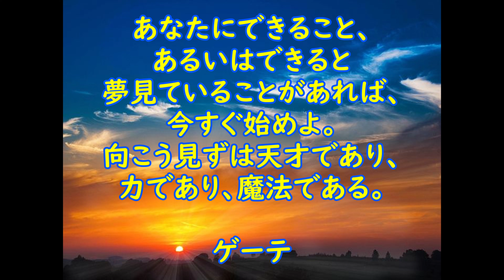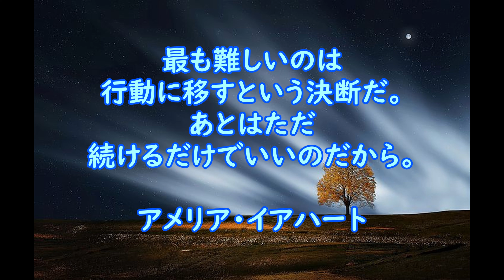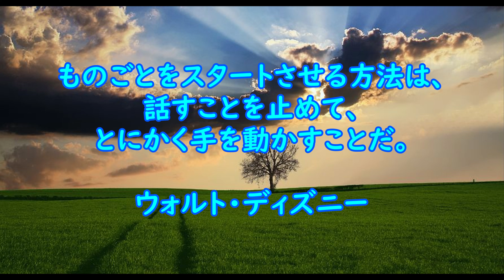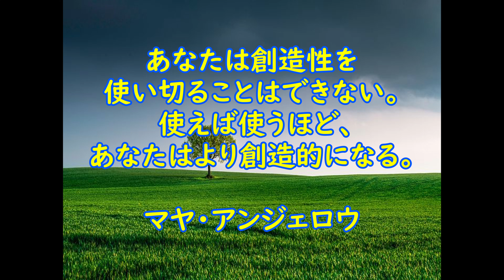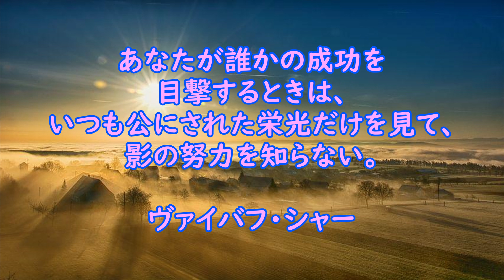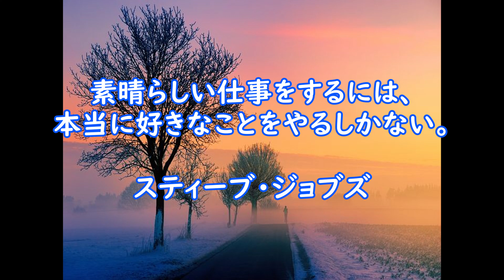【名言】座右の銘にしたい名言20選🏆🏆🏆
今回は「座右の銘」にしたい名言20選をお届けします。
・挑戦は人生を面白くする。それを克服することで、人生は意味のあるものになる。（ジョシュア・マリン）

・あなたにできること、あるいはできると夢見ていることがあれば、今すぐ始めよ。向こう見ずは天才であり、力であり、魔法である。（ゲーテ）

・私は自分の状況の産物ではない。 私は私の決定の産物である。（スティーブン・コヴィー）

・なりたかった自分になるのに、遅すぎるということはない。（ジョージ・エリオット）

今一番見てほしい厳選動画８選